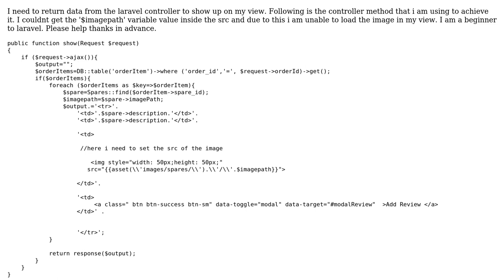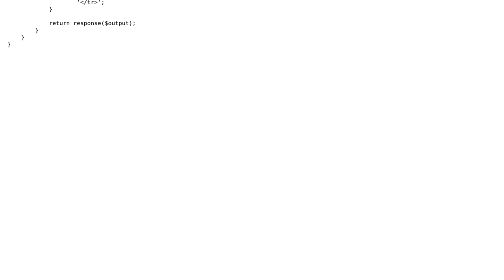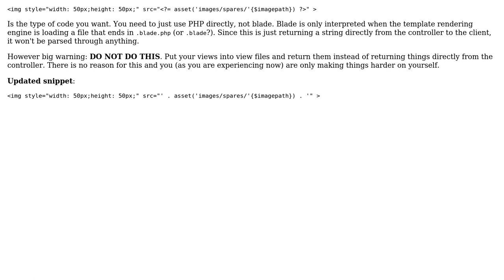access a variable value inside a src tag in laravel 5.3 (2 Solutions!!)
access a variable value inside a src tag in laravel 5.3

With thanks & praise to God, and with thanks to the many people who have made this project possible! | Content (except music & images) licensed under CC BY-SA | Music | Images & others | With thanks to user Sanzeeb Aryal user hEShaN user Garbee and the Stack Exchange Network Trademarks are property of their respective owners. You are responsible for your own actions.